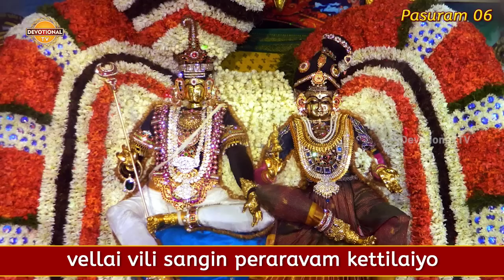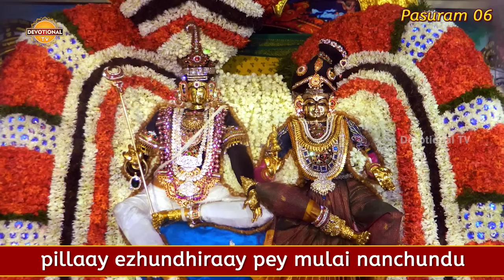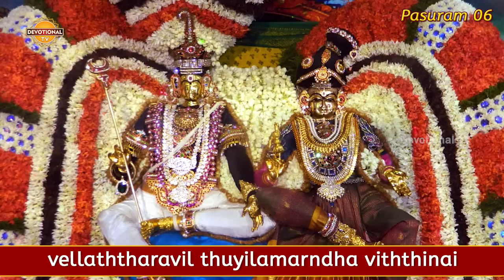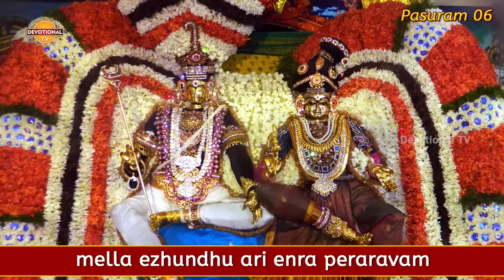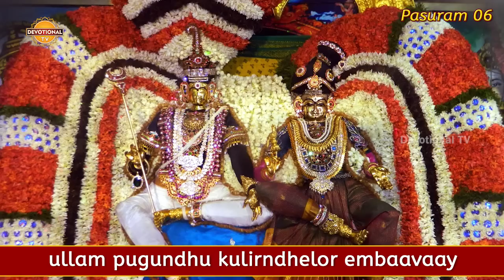Thiruppavai Pasuram - 6 | Dhanurmasam Special | Pullum silambina kaan Pasuram | DevotionalTV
Dhanurmasam special videos by Devotional TV. Listen to Pullum silambina kaan 6th pasuram of Thiruppavai . The Tirrupavai popularly known as Dhanurmasa Vratham in Tamil,  is a collection of thirty stanzas in Tamil written by Goddess Godadevi in praise of the Lord Krishna (Vishnu).

For this she performed a wonderful vratham or prayer called Dhanurmasa vratham. After completion of the 30 days, she was blessed by lord krishna and got married to him.  By practicing this vratham, one can attain all materialistic happiness.